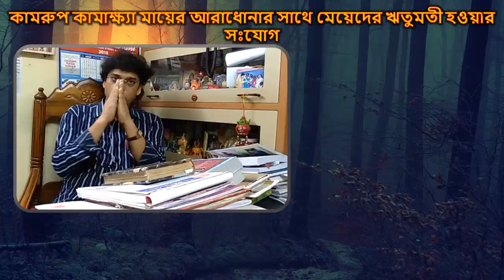অম্বুবাচী উৎসবের সাথে মেয়েদের ঋতুমতী হওয়ার কি সংযোগ? || Interesting facts of Ambubachi Festival